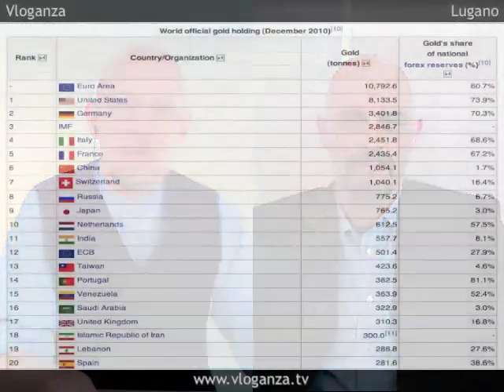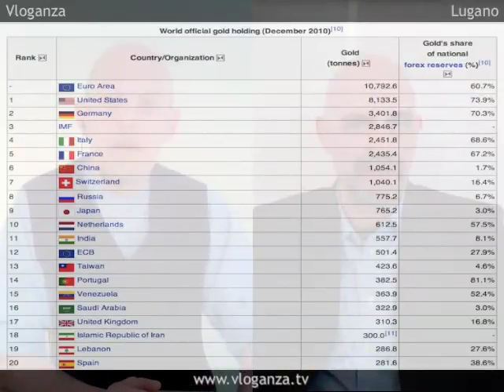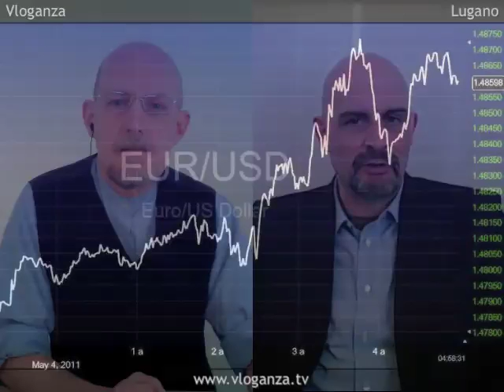Dollaro rivalutato azionario monetizzato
Il mercato azionario asiatico chiude in ribasso in seguito al calo dei produttori di materie prime, ad alcune trimestrali deludenti e alla possibilità che la Cina continui ad alzare i tassi di interesse. L'euro si riavvicina al massimo di 18 mesi in attesa che la Bce annunci ulteriori restrizioni della politica monetaria. Il Portogallo comunica di avere raggiunto un accordo per un pacchetto di aiuto da 78 miliardi di euro.

Roberto Malnati - Responsabile gestione di Global Opportunity Investments a Lugano: "Dovesse rivalutarsi il dollaro assisteremo ad una bella presa di profitto sull'azionario, la vendita dell'argento sui massimi dà la stessa indicazione, siamo vicini al punto in cui il dollaro potrebbe dire esisto ancora".